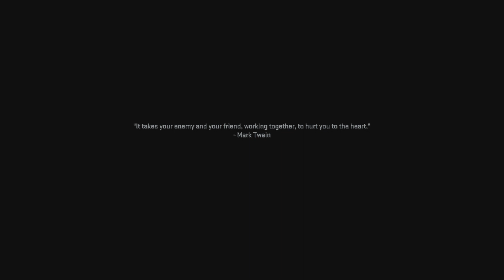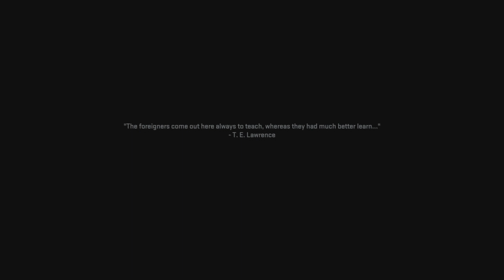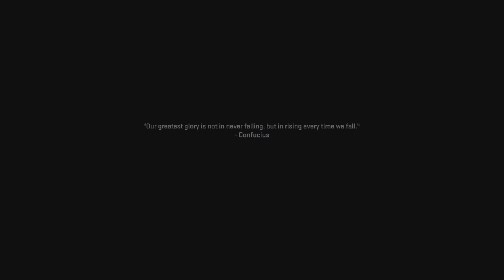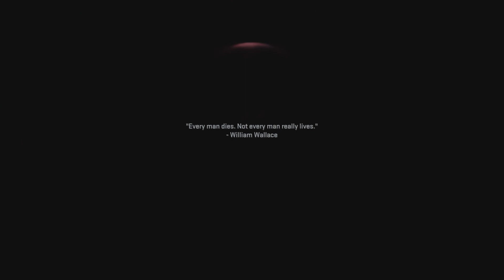Call of Duty: Modern Warfare II Port 7